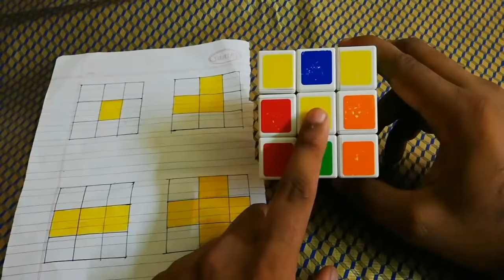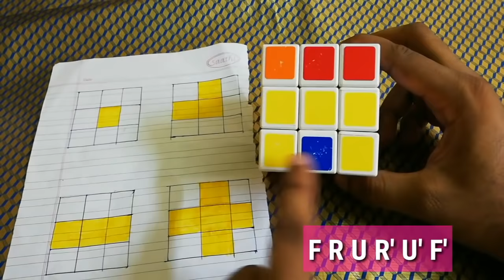How to Solve the Rubik's cube Easy Methode New Tricks|| ഇത്ര സിമ്പിൾ ആണോ ഇതു ചെയ്യാൻ .സൂപ്പർ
Algorithms:
Step 1:  Right side White  R U R'

Step 2:  Left side White    L' U' L

Step 3: To the Right: (U R U R')

Step 3: To the Left: (U' L' U' L)

Step 4:For Line cases: F  R UR' U'  F'

For Weird Shape : f  R UR' U' f'
yellow മുഴുവനും  ആയതിനു ശേഷം

Step 5: Complete Yellow Corners : R U R' U R U2 R'

Step 6: Corner Swap(Head light on back) : R' F R' B2 R F' R' B2 R2

Step 7: Edge Cycle(bar on back) : L2 U' B F' L2 B' F U' L2

Extra note :white top side      R U2 R'
                    White Down side R U R'

This is the best tutorial you will ever see on how to solve the Rubik's cube easy tricks. If you're sick and tired of scouring Youtube for an instructional video that doesn't confuse the hell out of you then you have finally arrived at the right place. dont sad

I will show you step by step on how to solve this popular puzzle and guarantee that you will never need to watch another tutorial on how to solve a Rubik's cube ever again..